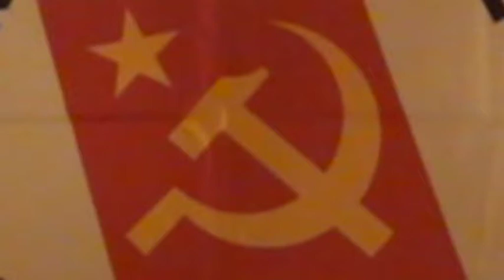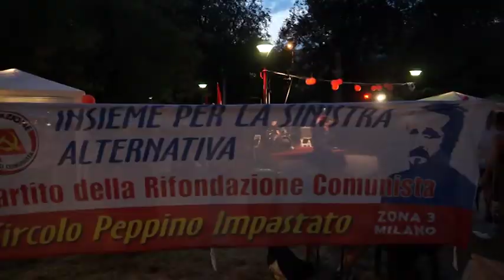Milano 07 07 2013 Pugni Chiusi Tasche Vuote la crisi vista da Sinistra Alessandro Pascale GC su La